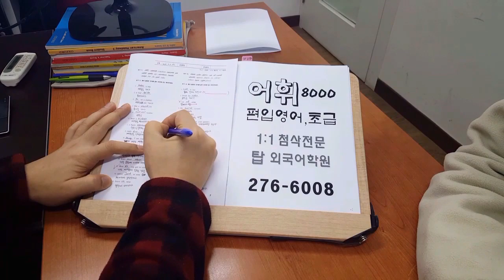전주 인서울 편입영어 어휘8000 초급 탑외국어학원 200218